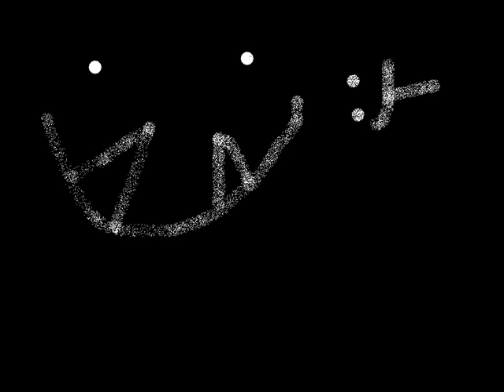gangter luv :D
kool song and i hav my pics on there joy and rate